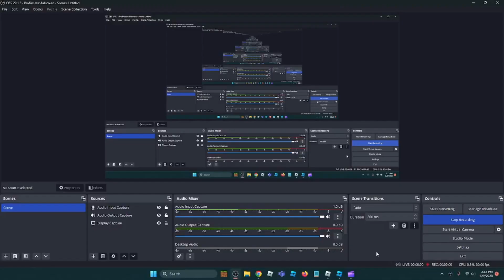Little's Difficulty chart obby (STAGES 1-30) (my game)